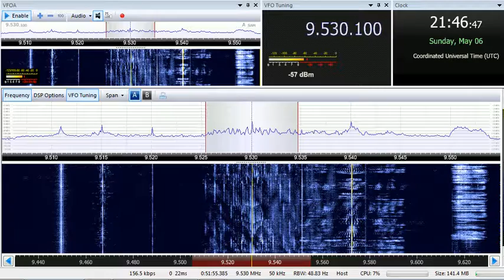06 05 2018 Radio Akhbar Mufriha in Hassiniya to WeAf 2145 on 9530 Ascension